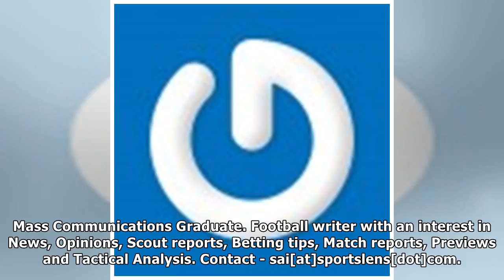Jose Mourinho ready to trigger Dries Mertens’ release clause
Many Thanks./